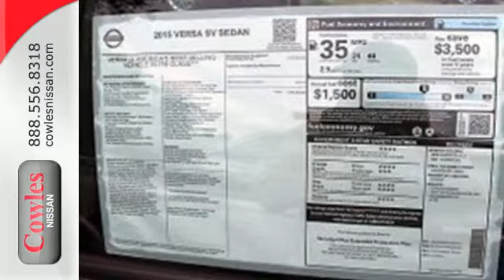2015 Nissan Versa Washington DC VA Woodbridge, VA #151030 - SOLD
Year: 2015
Make: Nissan
Model: Versa
Trim: SV
Transmission: Automatic
Color: Black
Stock #: 151030
VIN: 3N1CN7AP3FL944618

Address:
14777 Jefferson David Hwy